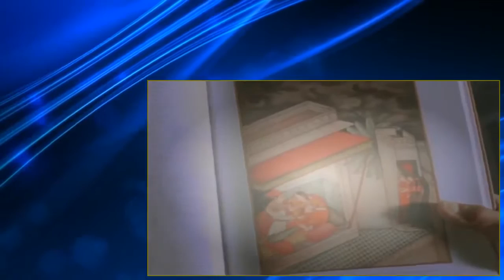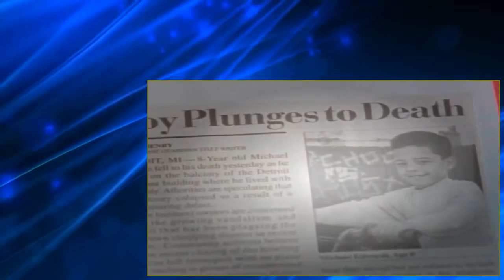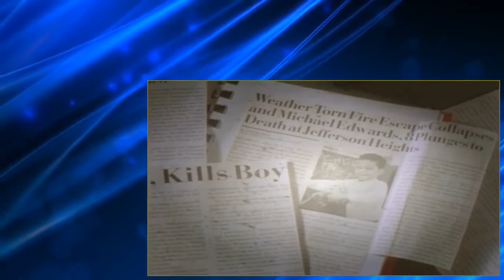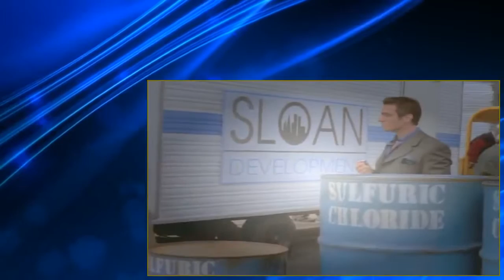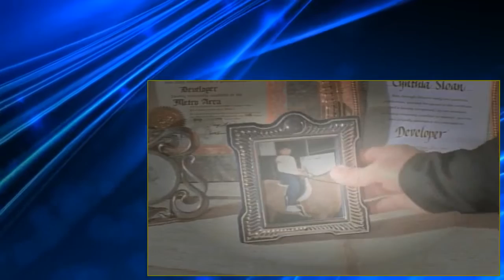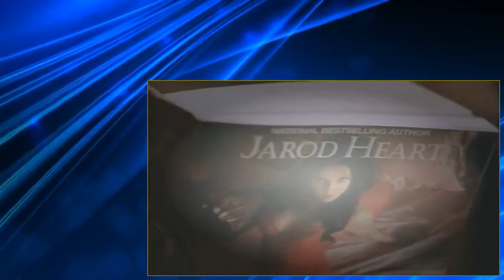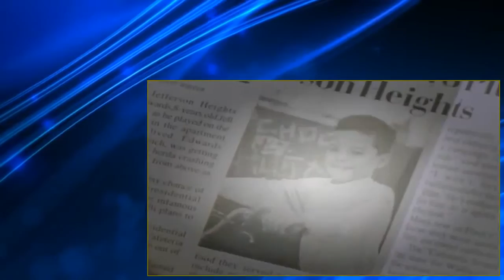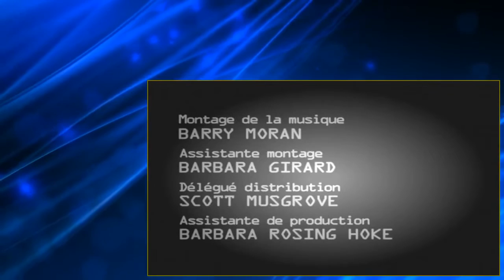The Pretender S22E11 Gigolo Jarod